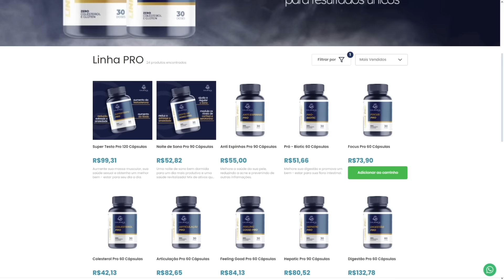a CARREIRA de ALE GRIMALDI no FISICULTURISMO